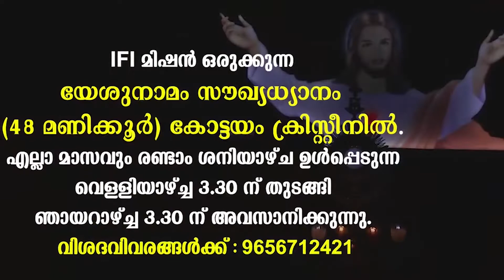ആ 'വേശ്യ 'പോലും യേശുവിന്റെ വംശാവലിയില്‍പ്പെട്ടത് എന്തുകൊണ്ട്?ഇതു പരമ രഹസ്യം!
ഇതു പരമ രഹസ്യം!
ആ 'വേശ്യ 'പോലും യേശുവിന്റെ വംശാവലിയില്‍പ്പെട്ടത്  എന്തുകൊണ്ട്?